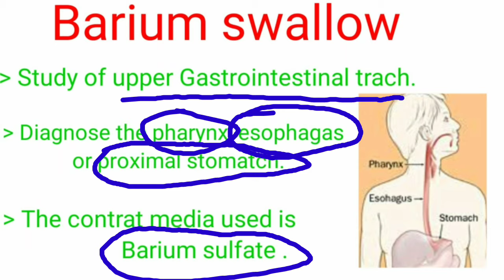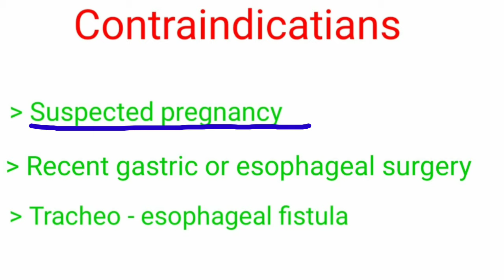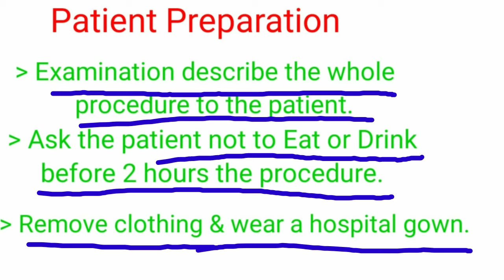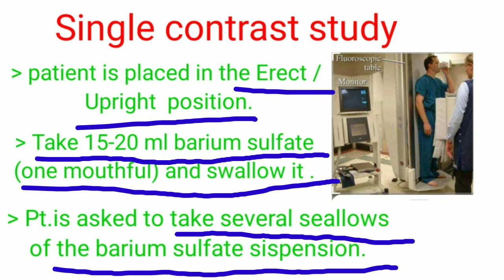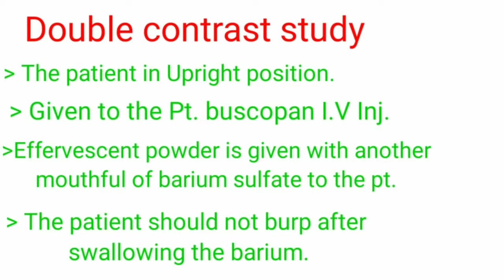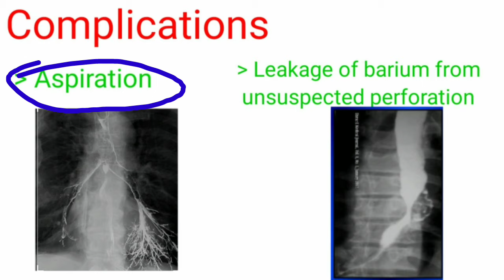Barium swallow Test / Indication, Contraindication, Procedure | complete study || By BL KumawatI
Hello friends welcome in my youtube channel

friends is video me barium swallow ke indication, contraindication, Equipment ,procedure ki details me complete study krege.
to video ko last tk jarur dekhe.

Radiology technical channel pr radiography ke all topics ki study krege.

links